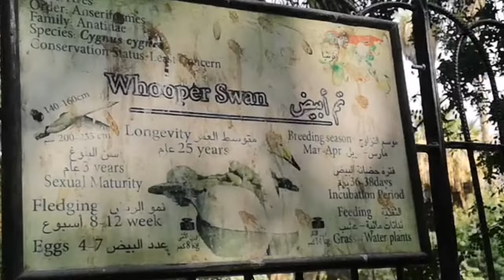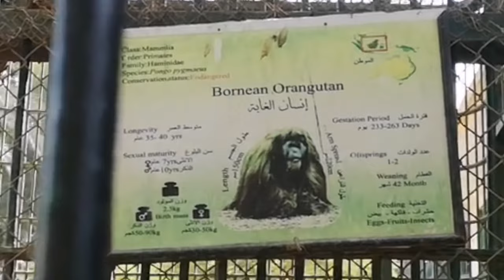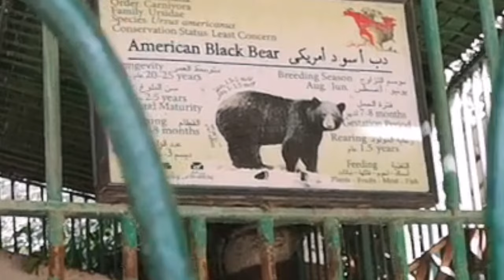Giza Zoo, Egypt